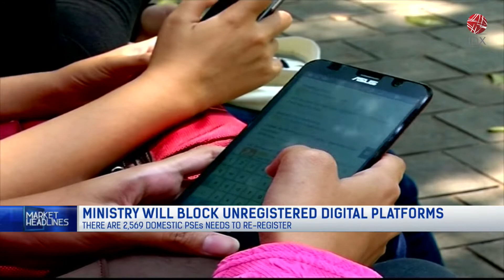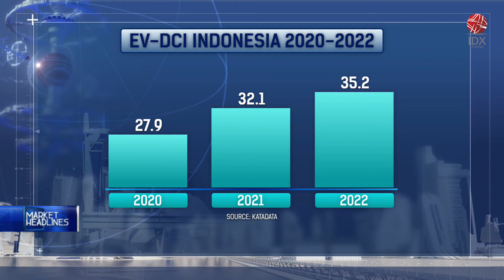MINISTRY WILL BLOCK UNREGISTERED DIGITAL PLATFORMS | MARKET HEADLINES 23/06/2022